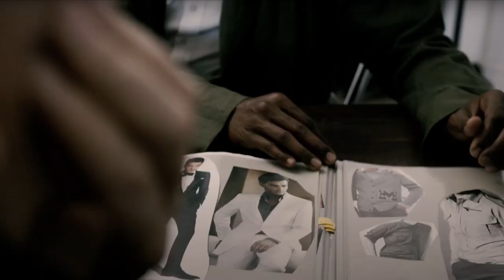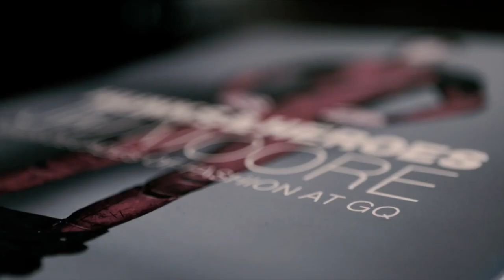The Mesurables EP10 : Pink Sweats (REVOLT Podcast Network)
The Mesurables with Waraire Boswell | @waraire___
and special guest Pink Sweats | @PinkSweats

Powered by Revolt | @RevoltTV
Directed by CaliiVision | @CaliiVision